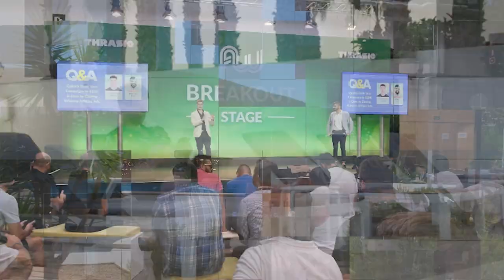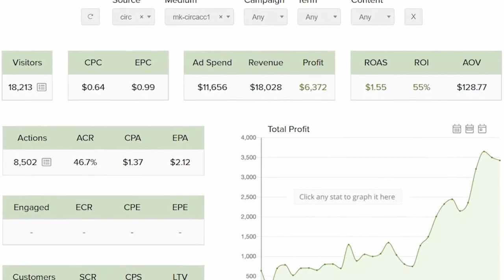How This #1 Clickbank Vendor Made $1,000,000 in 1 Month w/ Affiliate Marketing - Profit Singularity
Matt was a product vendor, his product was #1 on Clickbank..

Facebook as a primary traffic source wasn't sustaining itself but success flourished when Profit Singularity’s Youtube method of traffic turned him from a successful vendor to a keen affiliate.